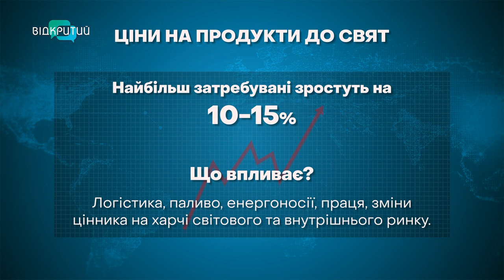Дніпряни готуються до Нового Року: скільки коштує накрити стіл?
Дніпряни починають готуватися до новорічних свят. Кажуть, запасаються здебільшого продуктами. Впевнені, зараз - вигідніше, бо ціни перед святами - кусаються. Скільки коштує новорічний кошик? Та чи зросте його вартість до кінця року? Розкаже наша Альбіна Гриненко.